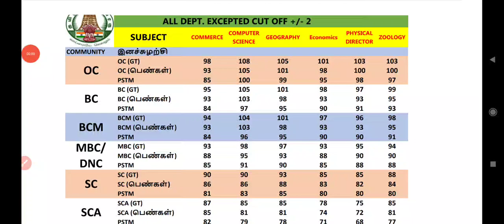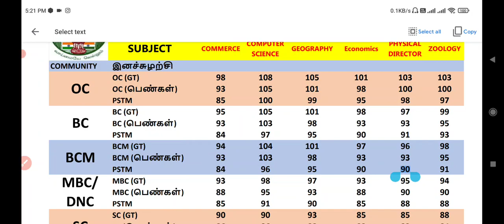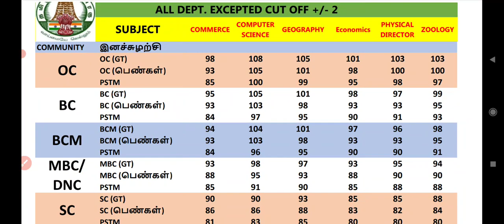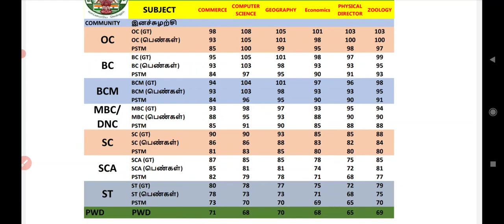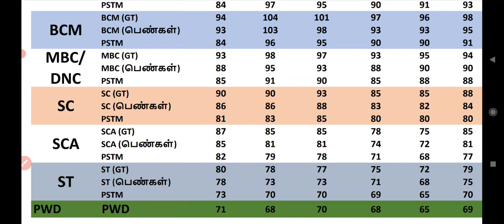Pg trb lastest news 2022/pg trb today news/pg trb Cutoff marks/ineligible candidates pg trb 2022